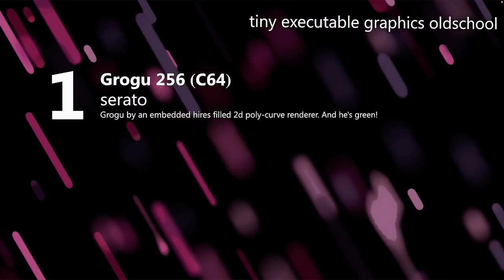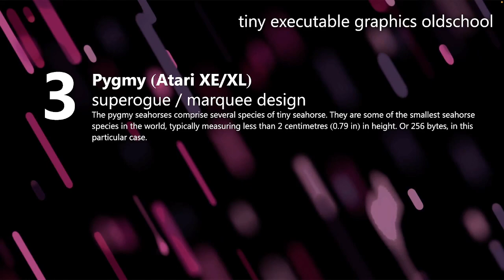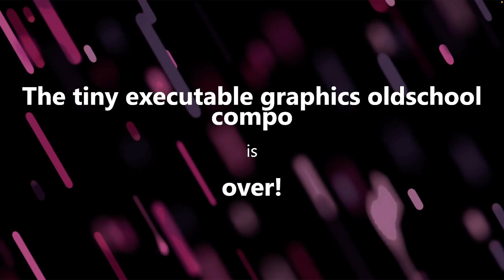Lovebyte 2024 Competition - Oldschool Tiny Executable Graphics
Lovebyte 2024 Competition - Oldschool Executable Graphics

Generate an procedural  image in 256 bytes or less.